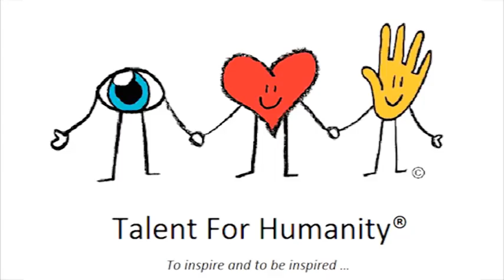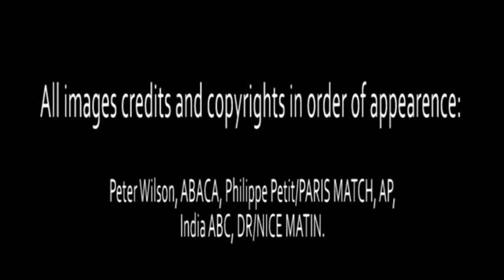Talent for Humanity - Dominique Lapierre - To Inspire You on Your Journey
French author Dominique Lapierre has long chronicled the strength of the human spirit: first as a journalist for Paris Match, later as the co-author of bestsellers Is Paris Burning?, ...Or I'll Dress You in Mourning, O Jerusalem, Freedom at Midnight, and The Fifth Horseman, which he wrote with Larry Collins. Indeed, stories of courage, resilience, and the power of compassion are Lapierre's stock in trade. But it was not until a fateful day in 1981 that Lapierre exchanged his role of detached journalist for concerned participant, creating the social changes he had, until then, merely documented.

In the wake of the success of Freedom at Midnight, the book that recounts the Indian struggle for independence, Lapierre knew he had to give something back to the nation with which he had fallen in love. Equipped with a check for $50,000 of royalty earnings, Lapierre and his wife, also named Dominique, paid a visit to Mother Teresa, certain she would know how best to put their donation to use...

If every day, we consciously make the effort to find peace in our heart, to be in peace with ourselves, then it will be the beginning of a new journey for the entire world.